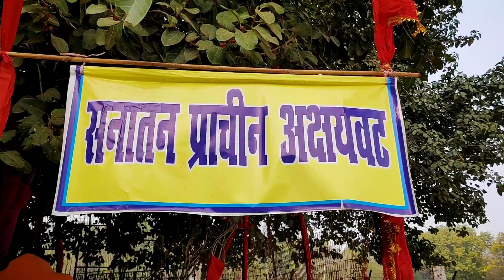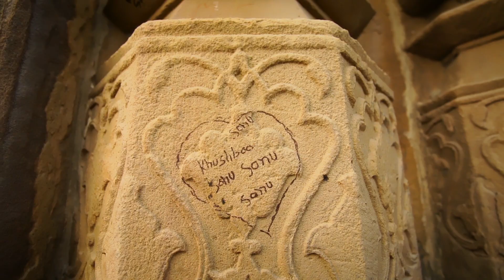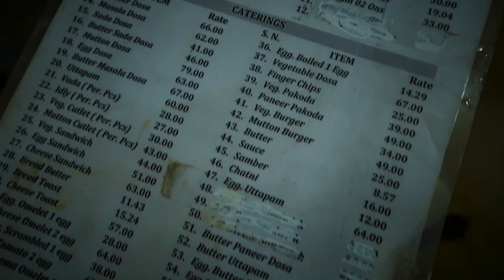Found an EASY WAY to SUCCESS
This was our second day in Prayagraj (Allahabad), we went to see fort and Khushro bag where we found a mantra to easy way to success. Watch full vlog to know that mantra.

Say Hi:
Sushil Ahire